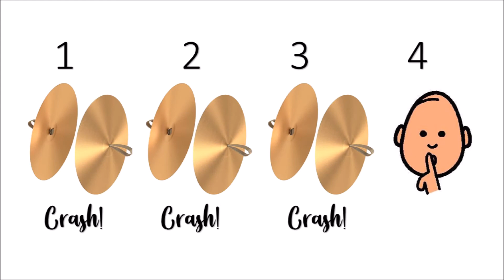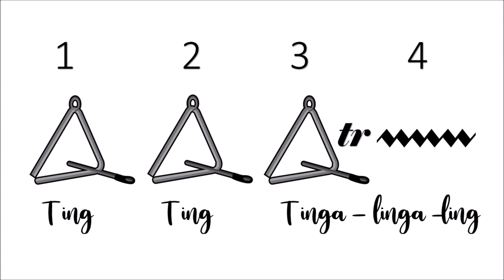76 Trombones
Produced by MMP Director Sarah Mann.